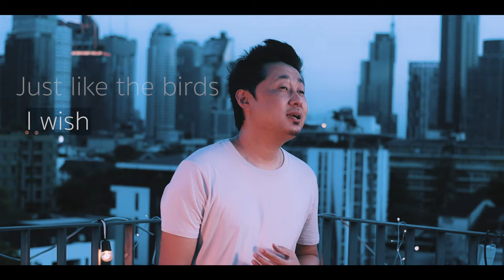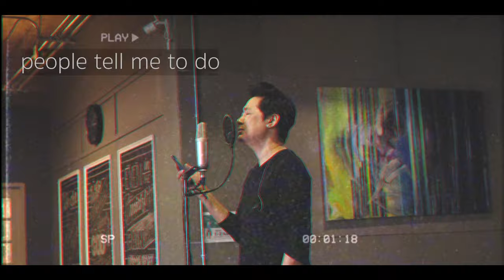STORY 2020 - Official Video Song | Kilang Zulu | New English Song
So grateful that during these very challenging times I get this opportunity to write and share my story from 2020. You and I have been going through a very difficult phase and it's my hope that this song will in some way connect with you and comfort you.

With Love.

Song: Story 2020
Artist: Kilang Zulu

Director - Top Nattanart

Musicians:
Guitar - Draffy
Keys - Khing Charoonruangrit
Backing vocals - Sevi Tepa

Special thanks:
Doug Wagner
Yo Warong Niwedrangsan
Sevi Tepa
Sosang Lkr

Amazon Music